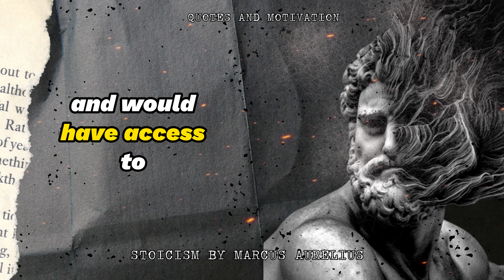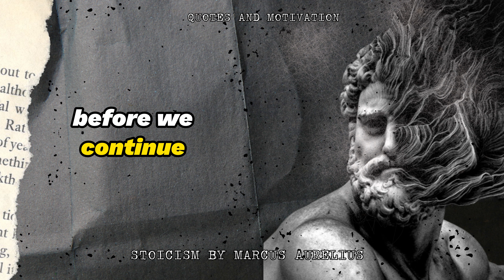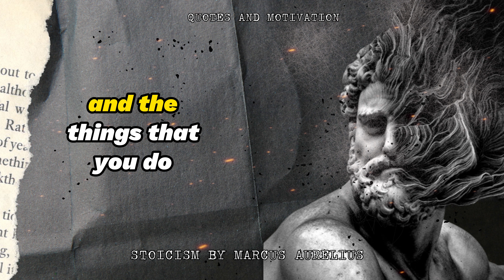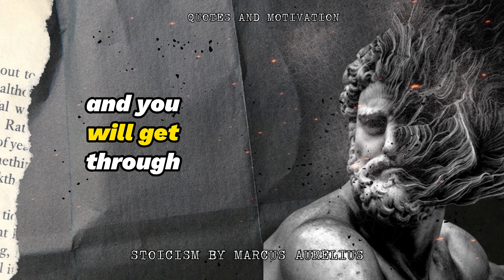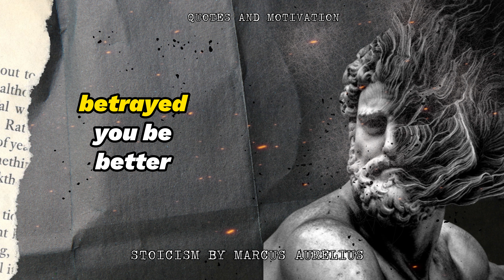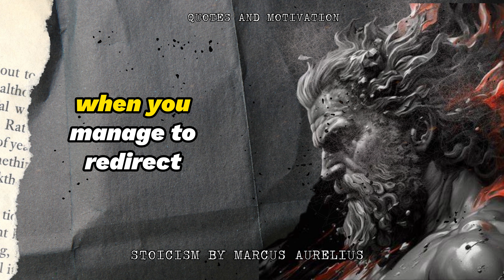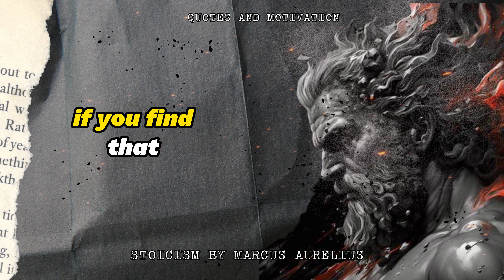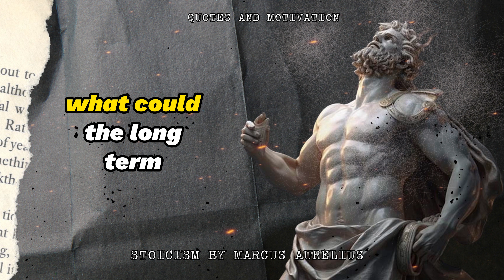How to Cultivate Clear Thinking: Lessons from Marcus Aurelius' Stoicism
5 Lessons on How to Cultivate Clear Thinking: Stoicism by Marcus Aurelius

Delve into the teachings of Marcus Aurelius, a revered stoic philosopher and Roman Emperor, as he imparts valuable insights on emotional control and rational thinking. Discover the art of training your perception, embracing non-judgment, and attaining mastery over your emotions, just as Marcus Aurelius did during his reign. Uncover the timeless wisdom of stoicism and its practical applications for a more enriching and fulfilling life.

Unveiling the Depths of Wisdom: An Anthology of Enduring proverbs and Sayings from Around the Globe

Embark on a profound journey as we present a captivating compilation of proverbs and sayings from diverse cultures across the world, brimming with invaluable wisdom and enlightenment. This video encapsulates a myriad of sagacious words, including adages, aphorisms, and maxims, which have been passed down through generations and traversed continents. Whether seeking guidance in personal or professional realms, these pearls of advice are certain to ignite inspiration and shed light on your path. Join us as we embark on a voyage of discovery, unraveling the concealed truths within these profound nuggets of wisdom.

The video, "Unveiling the Depths of Wisdom: An Anthology of Enduring Proverbs and Sayings from Around the Globe," serves as a compendium of some of the most profound and insightful sayings from various cultures worldwide. Its purpose is to inspire and enlighten viewers through the wisdom and knowledge accumulated over generations.

Throughout this video, you will encounter a diverse array of sayings encompassing a wide spectrum of themes, including love, friendship, success, and happiness. These sayings manifest as adages, aphorisms, maxims, and proverbs – concise and impactful statements that encapsulate profound truths and insights.

Embark on a transformative journey as you immerse yourself in the timeless wisdom of different cultures and traditions. Explore the beauty and richness of various languages, appreciating both the similarities and differences in how different cultures express their wisdom.

In essence, this video serves as an invaluable resource for anyone seeking to glean wisdom from the ages and gain profound insights into the human experience.

I extend my heartfelt gratitude to you for investing your time in watching this video, as I poured my utmost dedication into its creation and publication. It is my sincere hope that it captivates your attention, leaving an indelible impression upon your senses.